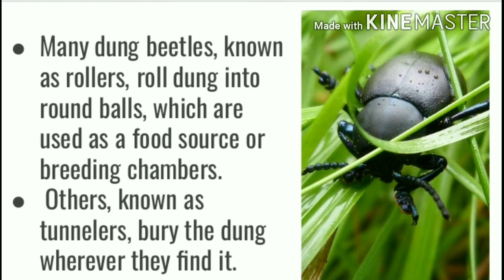Facts about the dung beetle (Scientific name: Scarabaeidae )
I've tried my best to provide some of the facts about the dung beetles,